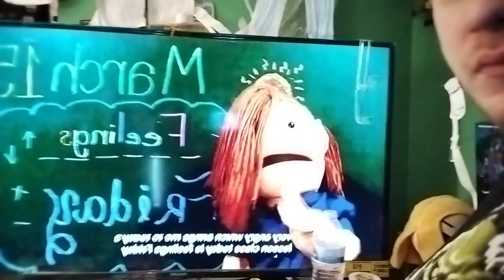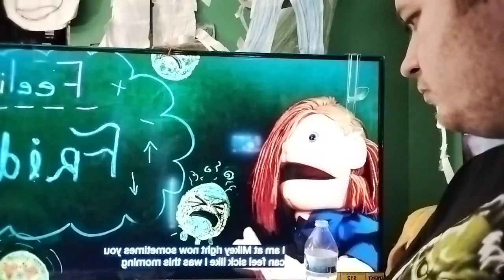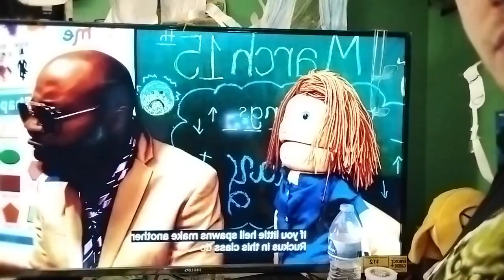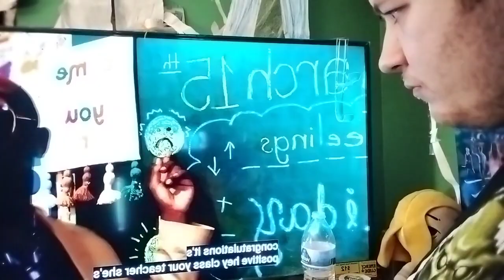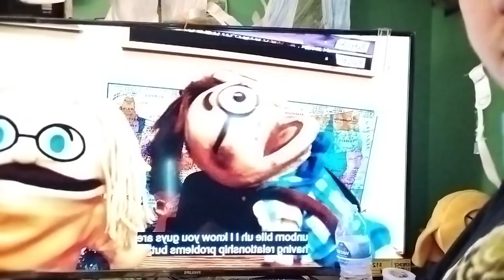reaction -sml Cody goes to kindergarten part 3